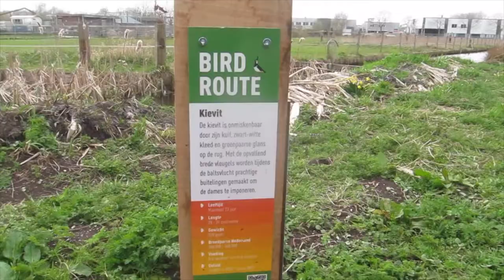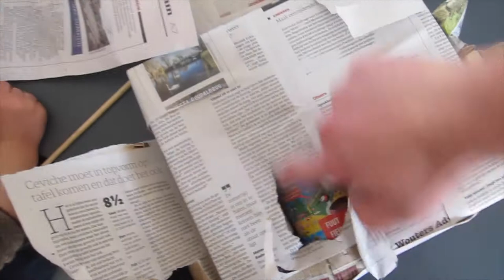We've Painted Eggs, an Easter vlog with Finn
Thank you Easter Bunny for the lovely day! An Easter day of strolling and diner with the fam.

Breakdown in Chapters
  0:08 - Intro
  0:58 - House of Napoleon
01:29 - Meet up with the Fam
02:07 - Egg Hunt
02:44 - Dog Bites Boy
03:10 - Floating Men
04:33 - Finn's Vlogging
05:49 - Car talk About Feminism
06:40 - Painting Eggs
07:07 - Cheers!
07:42 - Kombucha Review!
08:42 - Finn's Fin

Yeah, I know. Dirty lens.

"Hoped you enjoyed the video." - Finn, Easter 2021